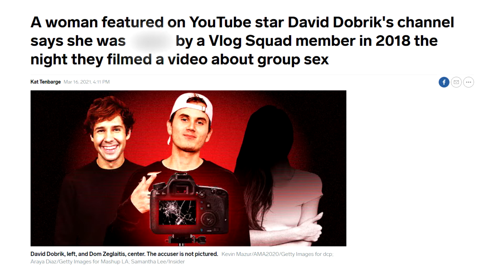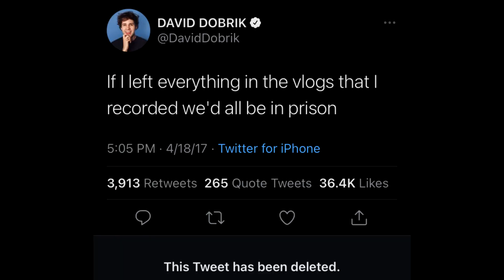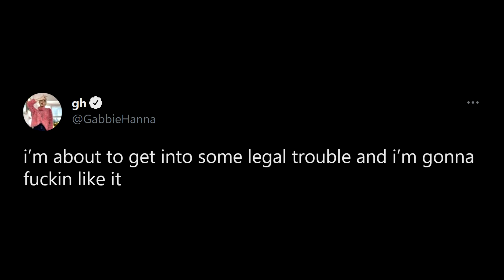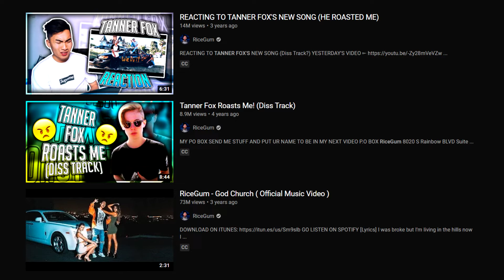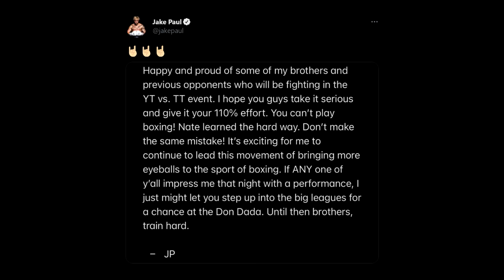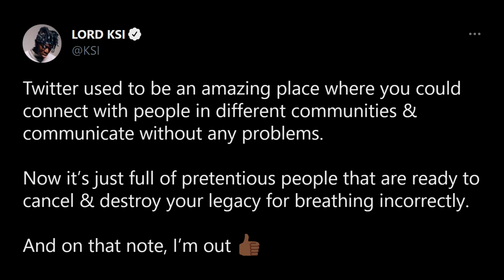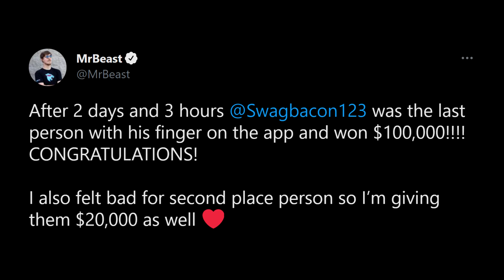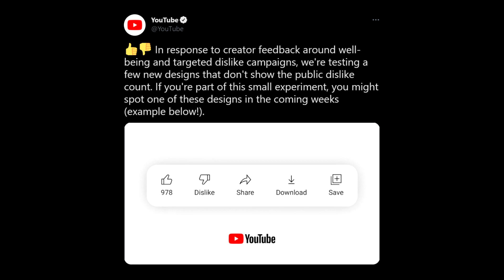Let's Talk David Dobrik, YouTubers vs TikTokers, Logan Paul + WWE, KSI, Stromedy - March 2021 (2/2)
Some of the things that happened in the YouTube scene for the second half of March 2021.